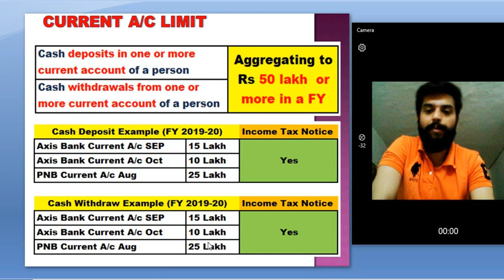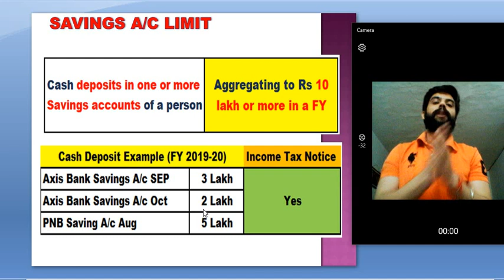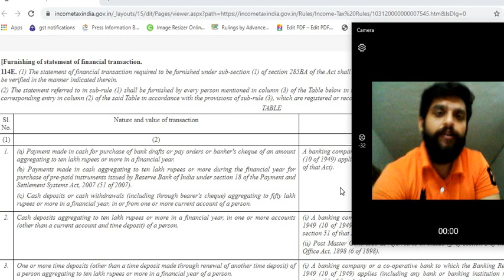Savings account में कितना CASH जमा कर सकते है,Cash deposit &withdrawal limit in Bank Current Account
Cash deposit & withdrawal limit in Bank
Saving account & Current Account में कितना CASH जमा कर सकते है की Income Tax dept को details Share ना हो
एक Person कितने Bank Accounts रख सकता है ?

Tax Talk
CA Gurpreet Singh

Thanks